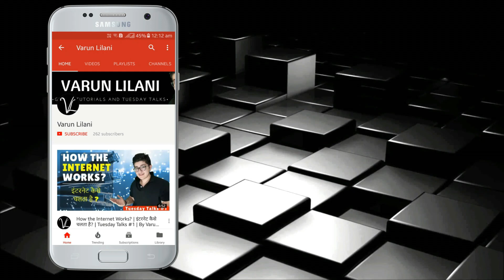CURD can be a POISON for YOU🔥| DO NOT TAKE CURD WITH THESE FOODS!🔥DON'T take YOGURT!🔥 Side Effects!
Curd, Curd Health Benefits, Curd for Hair, Curd for Weight Loss, Curd Fermentation, Curd Nutritions
Welcome you to the 79th Episode of TuesdayTalks.
In this video, I have discussed everything about
CurdHealthBenefits and also Ways to take curd and with which food items curd should not be taken.

CAMERA GEAR AND ACCESSORIES: GRAB THE BEST PRODUCT DEALS NOW:-
Boya M1 Lapel MIC
Canon 50MM F1.8 Lens
Canon 55-250mm Telephoto Lens
Canon 75-300mm Telephoto Lens
Canon 200D Screen Protector
Camera Cleaning KIT
Sandisk Memory Card SDXC
MIVI Moonstone Portable Wireless Speaker
Realme 2 Pro Smartphone

L I K E  |  S H A R E  |  C O M M E N T  |  S U B S C R I B E  |  P R E S S  B E L L  I C O N  |  REPEAT
Do follow for all behind the scenes and for latest updates.
WRITE US ON:
Also for any queries and discussions, do write to us at our mail.
WAIT FOR THE NEXT VIDEO COMING ON TUESDAY 

curd
crude oil
curd rice
curd benefits
curd nutrition
curd calories
curd hindi meaning
curd benefits for face
curd for weight loss
curd images
is curd good for health
curd sandwich
curd fat
curd good for health
curd and honey
curd chicken
curd churning machine
curd vitamins
curd yogurt
curd contains
curd curry
curd vs milk
curd making machine
curd maker
curd price
curd good for acidity
is curd good for acidity
curd dahi
curd during pregnancy
how many calories in curd
curd and banana
curd contains which acid
curd is acidic or basic
curd nutritional value per 100g
curd with banana
how curd is formed
curd honey
curd with honey
is curd good for diabetes
how curd is made
curd with sugar benefits
curd picture
curd uses for face
curd for babies
curd for hair growth
curd for acidity
curd composition
curd like discharge
curd meaning in english
curd side effects
curd under microscope
gird your loins
curd powder
curd rice near me
is curd good for constipation
curd in jaundice
curd and egg
curd is sour due to presence of
curd ph value
curd synonyms
curd online
curd water
is curd good for piles
curd lassi
curd and diabetes
curd allergy
curd rice nutrition
curd recipe in hindi
is curd good for skin
curd setter
curd near me
curd shop near me
curd and acidity
can curd be eaten at night
curd and yoghurt
curd taste
what curdles milk
curd blender
curd bowl
curd brands
curd brands in india
curd smoothie
curd with salt
curd on keto
curd rice ingredients
curd helps in weight loss
curd vada recipe
curd making bacteria
curd lemon face pack
curd digestion time
curd like vomit in babies
curd definition
curd during cold
curd during periods
curd with jaggery
who invented curd
will curd increase weight
curd lactic acid
curd vitamin d
can curd cause constipation
curd vitamin c
curd not setting
why curdling of milk is a chemical change
curd to butter
which curd is best
curd lactose
curd like discharge early pregnancy
curd everyday
curd for 8 month old baby
curd 100 gm protein
curd tablet
curd good for piles
curd turmeric
how much curd is good for health
curd egg
curd good for dogs
curd names
curd vs milk protein
curd vs yogurt difference
why curd becomes sour
why curd is good for health
curd effects
curd for 9 month old baby
curd in 9th month of pregnancy
curd jamane ka tarika
curd ke fayde in hindi
curd kya hota hai
curd lemon hair mask
which curd is good for health
will curd make you fat
without curd how to make curd
are curd and yoghurt similar
are curds and whey cottage cheese
are curds and whey good for you
are curds and whey the same as cottage cheese
are curds cheese
are curds good for acidity
are curds good for you
are curds healthy
can curd and milk be eaten together
can curd be eaten with fish
curd and salt
curd benefits for heart
curd effect on face
curd egg
curd khane ke fayde
curd khichdi
curd lemon for hair
curd lemon hair dandruff
curd like discharge during ovulation
curd like discharge in pregnancy
curd or buttermilk
curd or curds
curd or milk for dry skin
curd or milk for protein
curd vs yogurt protein
curd when cold
curd when fever
curd when pregnant
curd when stomach is upset
curd when you have cold
curd when you have cough
curd with fish